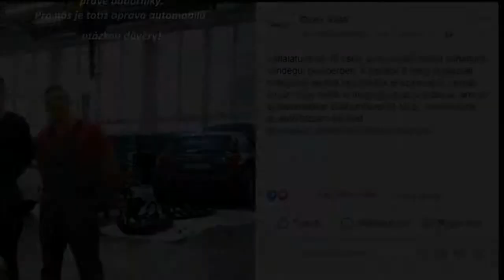2018 1 CZ01 KA102 047282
2018 1 CZ01 KA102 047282
RB Střední odborné učiliště autoopravárenské s.r.o.